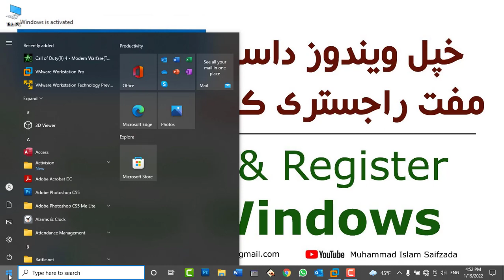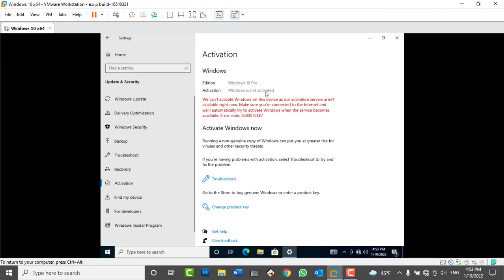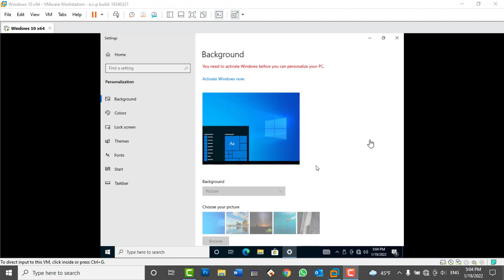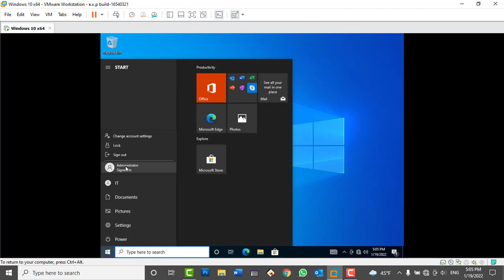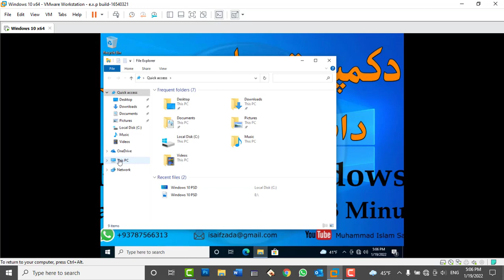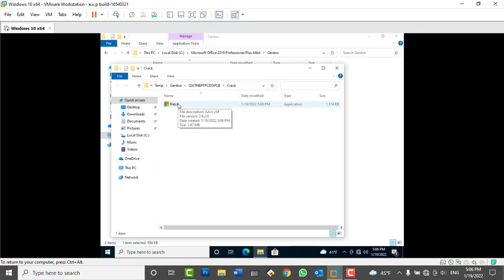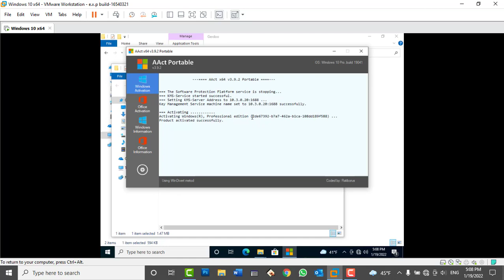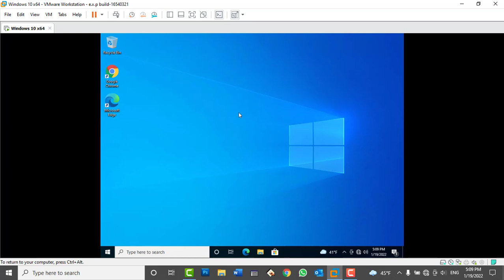Activate and Register your Windows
In this video you will learn:
How Activate and Register your Windows